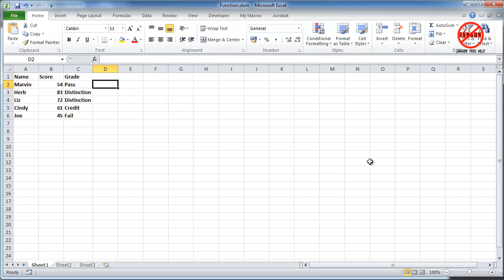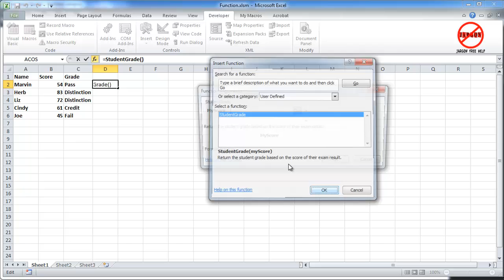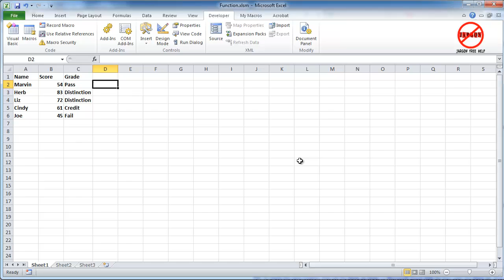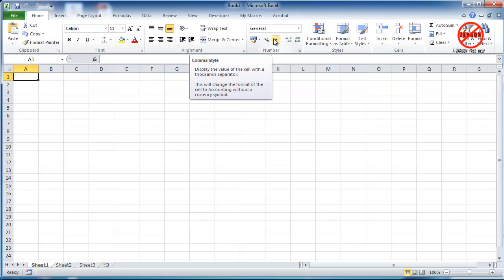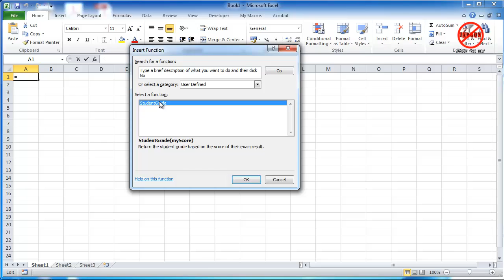Excel VBA - How to Create an Add-In for Custom Functions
If you have created a custom function in Excel you may want to have it available in all your workbooks or perhaps you want to distribute to a group of people such as colleagues or fellow classmates. shows us how.